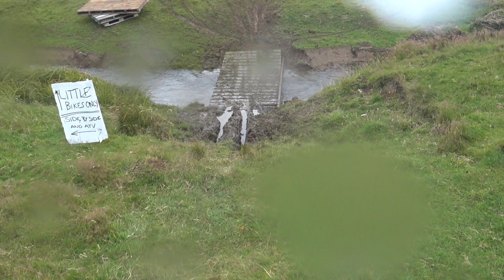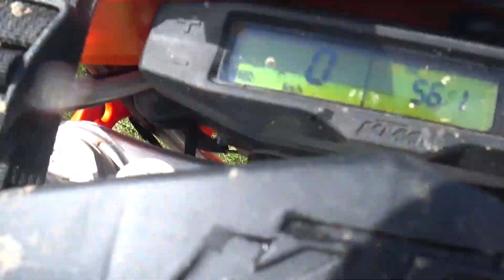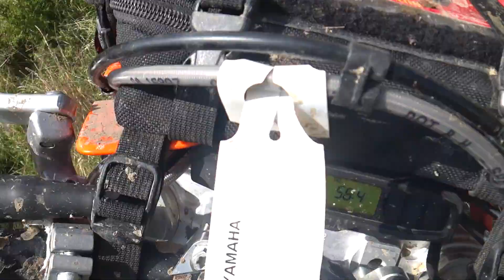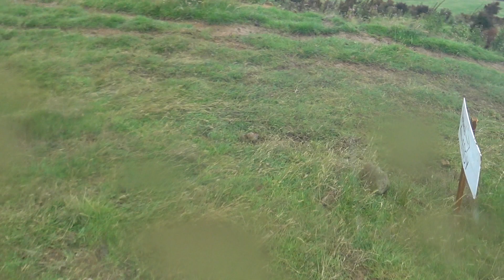Clinton Trail Ride Junior Loop + Expert Tracks